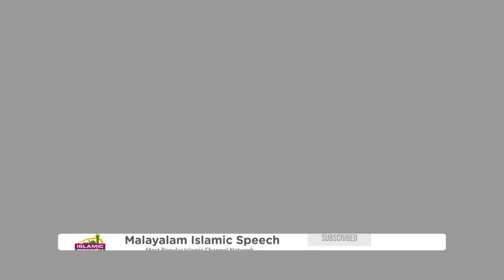നമ്മുടെ അമലുകൾക്ക് പ്രതിഫലം ലഭിക്കാത്ത സന്ദർഭങ്ങൾ | ISLAMIC SPEECH MALAYALAM 2021 | KHALEEL HUDAVI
നമ്മുടെ അമലുകൾക്ക് പ്രതിഫലം ലഭിക്കാത്ത സന്ദർഭങ്ങൾ | ISLAMIC SPEECH MALAYALAM 2021 | IBRAHIM KHALEEL HUDAVI | ISLAMICSPEECHTV.COM | SUPER MATHAPRABHASHANAM 2021

Welcome to MSI Islamic Speech Channel You Tube Channel

|| ANTI-PIRACY WARNING ||

*COPYRIGHT PROTECTED*